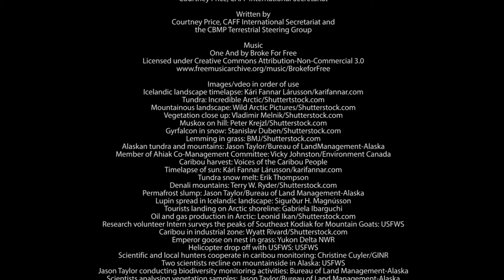The Arctic Terrestrial Biodiversity Monitoring Plan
The Arctic Terrestrial Biodiversity Monitoring Plan is the third of four pan-Arctic biodiversity monitoring plans developed by the CBMP to improve the collective ability of Arctic traditional knowledge holders, northern communities and scientists to detect, understand and report on long-term change in Arctic terrestrial ecosystems and biodiversity.

The CBMP-Terrestrial Plan will facilitate more powerful and cost-effective assessments of Arctic terrestrial ecosystems through the generation of and access to harmonized pan-Arctic data sets.

The development of the CBMP-Terrestrial Plan is designed to facilitate connections and harmonization amongst national and sub-national research and monitoring networks, including scientific, TK, and community-based knowledge networks, increasing their power to detect and attribute change. In addition, the increased power will come at a reduced cost, compared to the cost of multiple uncoordinated approaches allowing for these savings to be invested in filling critical gaps in our monitoring coverage.